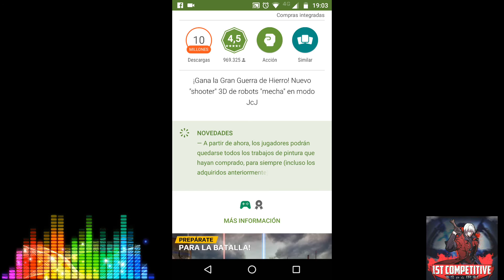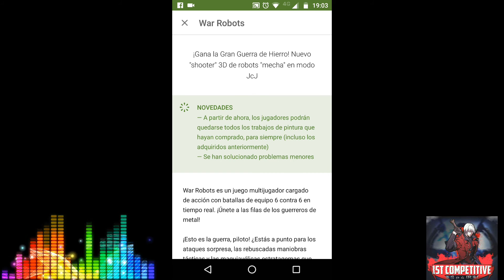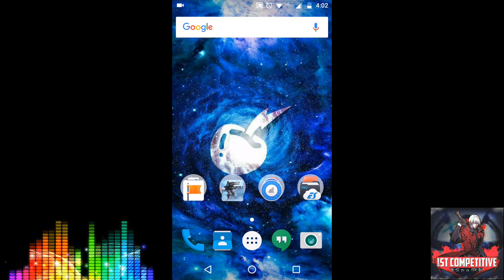War Robots: Opinión sobre la nueva actualización y errores "Arreglados"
Tweeter: @vSpalRk
ADD ME IN XBOX GT: v S p a lR k

COLABORADORES DE AUDIO
BDX

Sí te gusta la música Hardcore visita el canal de la banda My Last Day Alive

Agradecimiento especial a: Emanuel González Editor y colaborador de diseños del canal.

Saludos para:  Joe :v y la banda de My last Day alive
Al Mr. Pocker ♡
A todo el Grupo de Waa, Wr latino en Facebook